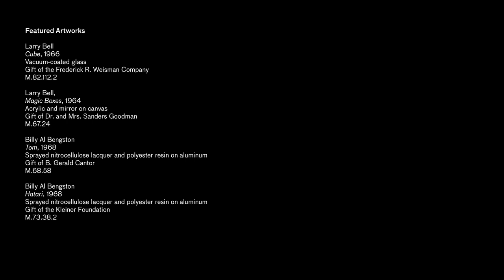Art & Music: Nashville Ambient Ensemble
Featuring
Nashville Ambient Ensemble

Alicia Enstrom
Michael Hix
Deli Paloma-Sisk
Kim Rueger
Luke Schneider
Jack Silverman
Performing “Horizon” from Light and Space

Program took place August 2nd, 2023 co-presented with LACMA's Music and Adult Public Programs.